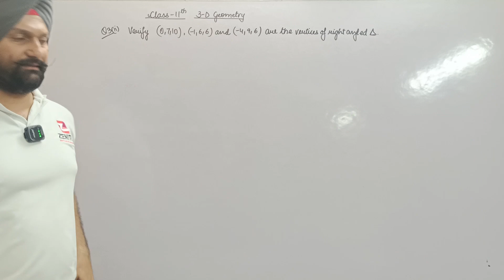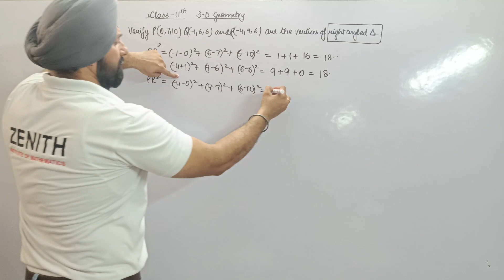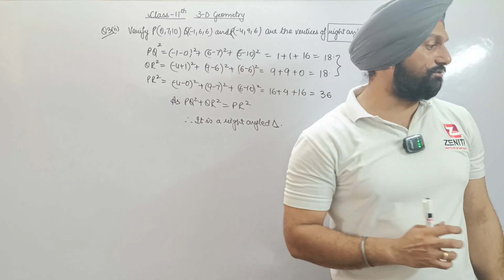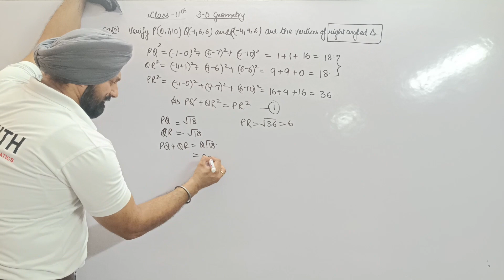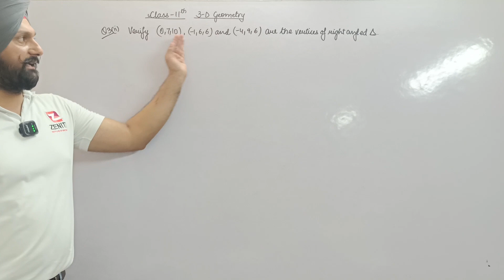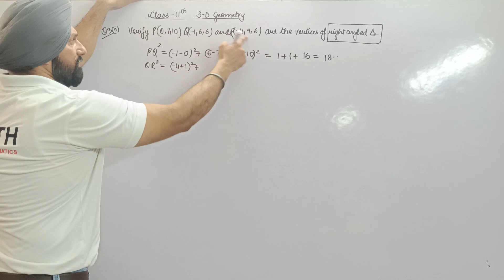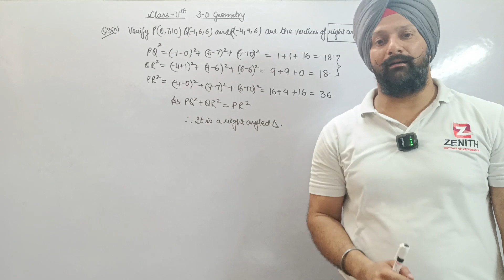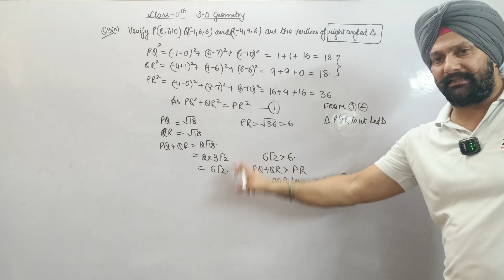Verify (0, 7, 10), (- 1, 6, 6) & (- 4, 9, 6) are the values of right angled ∆.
Class XI_3 D - Geometry
Q3 (ii): Verify (0, 7, 10), (- 1, 6, 6) & (- 4, 9, 6) are the values of right angled ∆.

Example 4: Show that points P( -2, 3, 5), Q(1, 2, 3) & R(7, 0, -1) are collinear